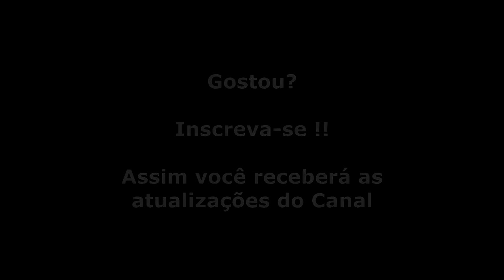Ghouls n Ghosts (Mega Drive) Gameplay Fase 3